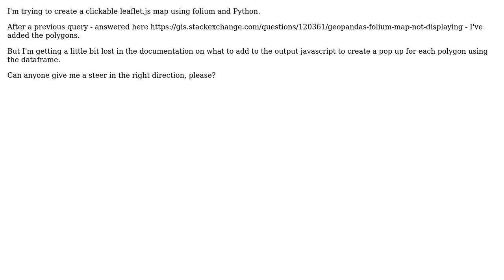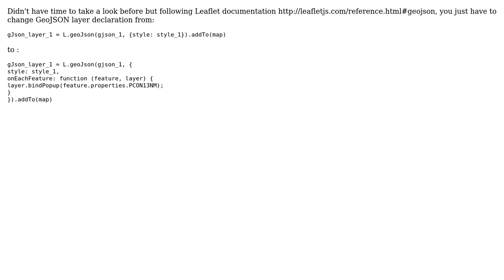GIS: How to make polygons clickable in Leaflet.js / folium?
With thanks & praise to God, and with thanks to the many people who have made this project possible! You are responsible for your own actions.